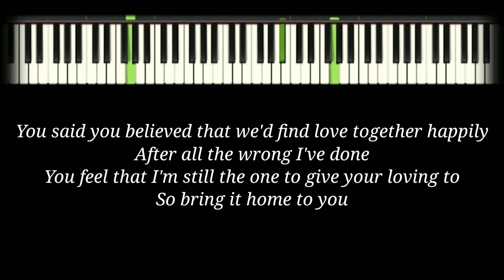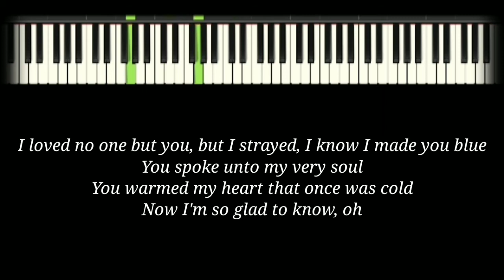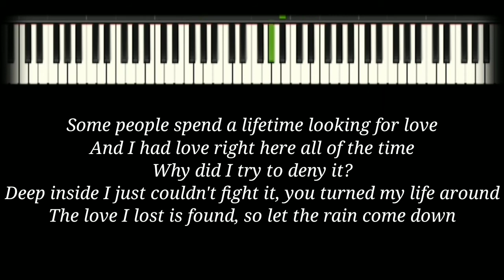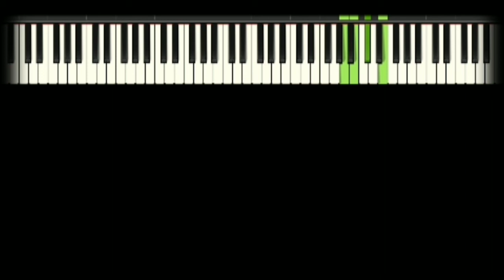Come in out of the rain by wendy moten piano cover